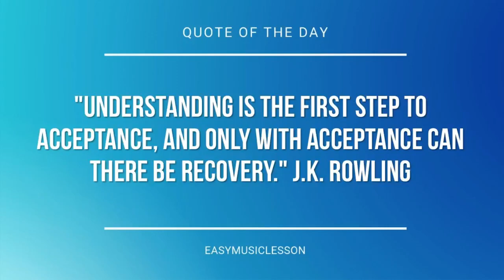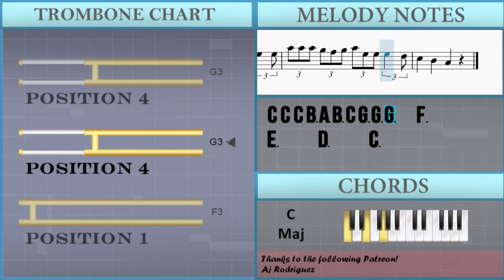How to play Three Blind Mice by Nursery Rhymes on Trombone (Tutorial)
The easiest way to learn how to play Three Blind Mice by Nursery Rhymes on the trombone. It's a trombone tutorial for Three Blind Mice by Nursery Rhymes.

EasyMusicLesson teaches you to play the your favorite instrument, through easy and simple animation so that you too can learn how to play Three Blind Mice by Nursery Rhymes on the trombone easily. A trombone tutorial with visual animation graphic.

Chords of Trombone arrangement:
C Maj   C Maj   C Maj   C Maj   C Maj   C Maj

Melody notes of Trombone:
G3     F3   F3 E3       G3
C4   C4 B3 A3 B3 C4   G3 G3   G3
C4 C4 C4 B3 A3 B3 C4 G3 G3 G3   F3